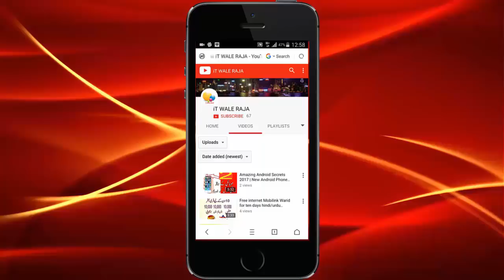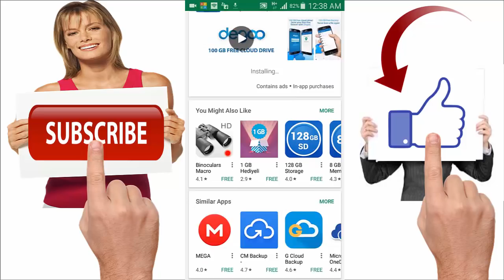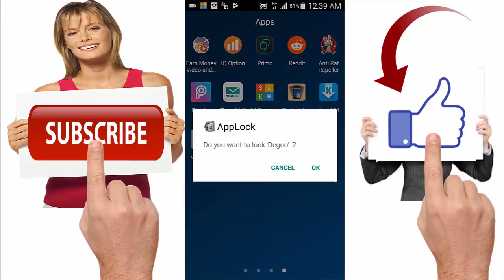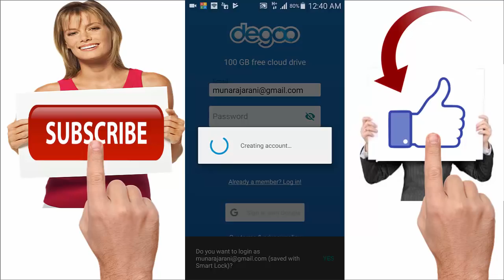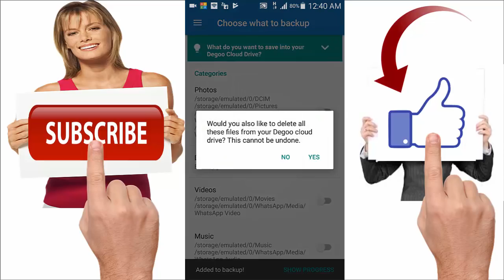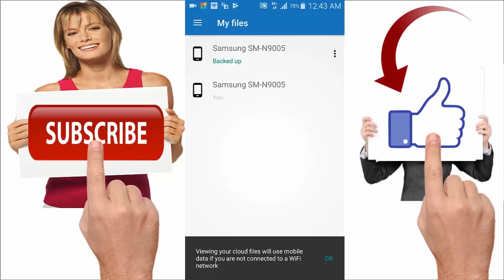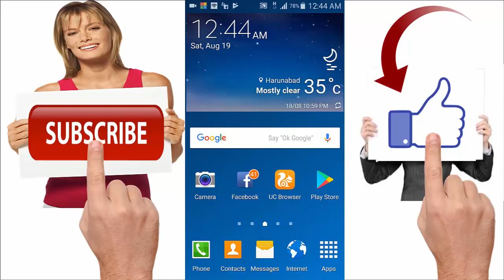How to increase mobile storage 1000 GB without memory card |2017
Assalm u alikym
dosto aj is video may apko bataya gea hy kay ap apny mobile ki memory kiss tarha say barha sakty hain agar apko meri ye video like zaroor karain or hamary is channel ko SUBSCRIBE zaroor karain shukrya...

How to make stylish sms for social media and mobile text hindi/urdu 2017

How to create facebook account without any information phone number and email 2017 hindi/urdu

Ammazing app speech to text for android very intrested 2017

How to use age calculater in android mobile 2017

How to use Youtube in very Low speed Internet in urdu|hindi

How to Download Paid Apps & Games Free INSTALL 100 % Work 2017

Secret mobile code ufone unlimited use facebook twitter whattsapp 2017

Free internet Mobilink Warid for ten days hindi/urdu |Mobilink warid Free sms and minutes| 2017

Secret Mobile Code For all samsung models in hidi/urdu 2017

how to Find Your Lost phone By Clapping | Best App 2017 | Urdu & Hindi 2017

Unlimited internet free for android -inernet use without mobile data 2017